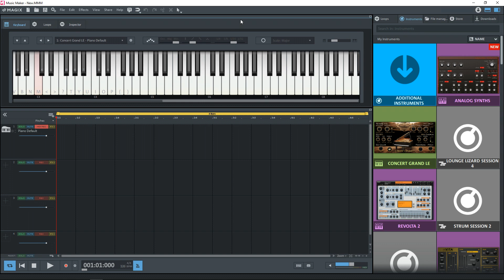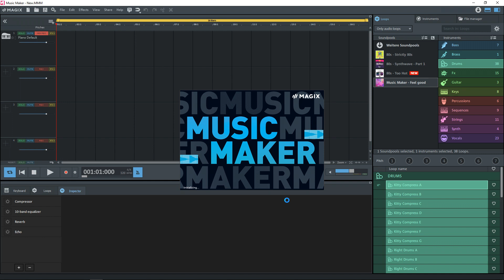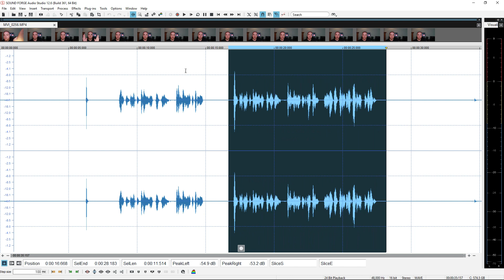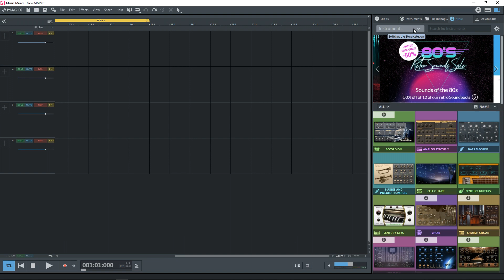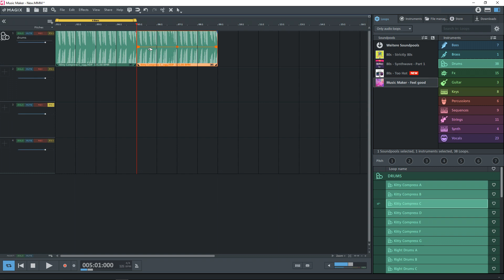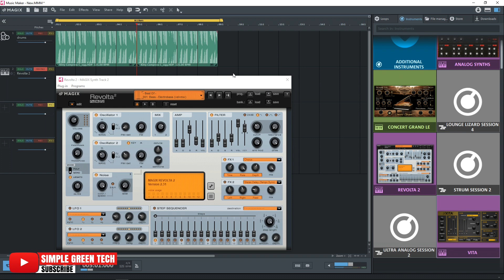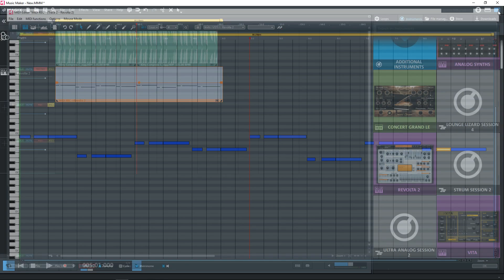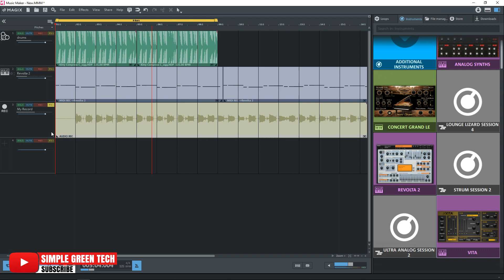Magix Music Maker Free, Plus and Premium 2020 Review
In this video I compare & review Magix Music Maker Free, Plus, Premium 2020. This music production software is easy to get started with. Click this link to download Magix Music Maker Free

M-AUDIO KEYSTATION MINI 32 MK3 ⇩⇩⇩⇩
► (US AMAZON)
► (CDN AMAZON)

► (US AMAZON)
► (CDN AMAZON)

In this video, Radio Zane of Simple Green Tech looks at Magix Music Maker Free, plus, and premium  2020. This is a Magix Music Maker Review of the 2020 Free edition, plus edition and premium edition. In this video I look at Music Maker Soundpool, Instruments, piano roll, and audio recording. This is the first video in my  Magix Music Maker 2020 series.